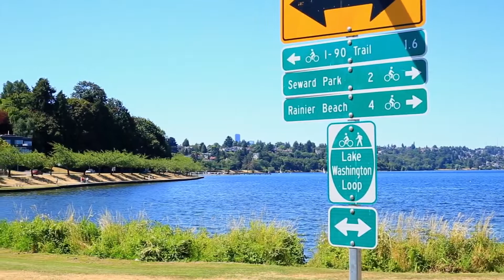Dinh thự Spacious and Charming Family Home in Seattle, Washington